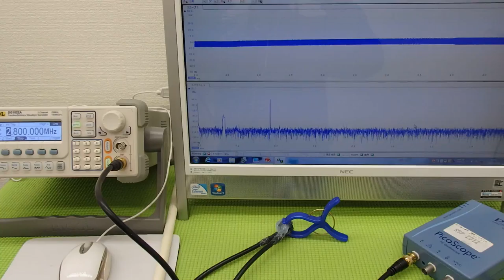オリジナル超音波実験 （超音波システム研究所 ultrasonic-labo）